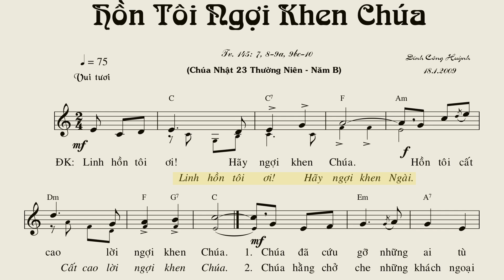Hồn Tôi Ngợi Khen Chúa - Đinh Công Huỳnh (Tv 145 CN 23, 32 TN B) (Bè phụ)